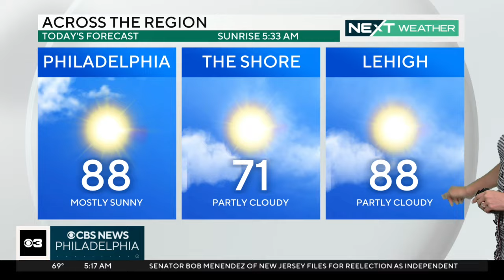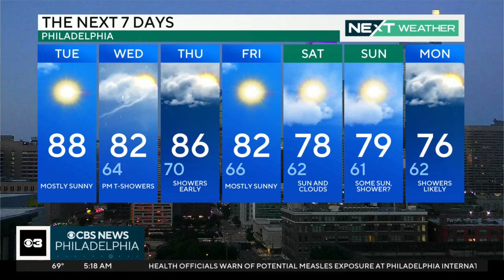Muggy, humid weather around Philadelphia region on Tuesday, with July-like temperatures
The muggy meter is high around the Philadelphia region on Tuesday and humidity levels will increase to a swampy feeling by Thursday. Kate Bilo is tracking July-like conditions and when we could see thunderstorms around the area.